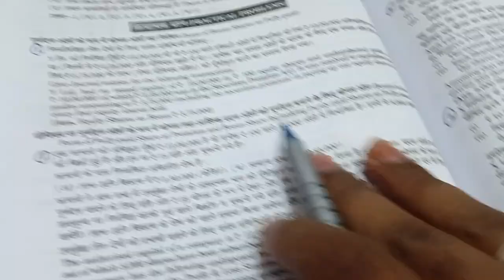lssue of Bonus share Qno-1 Dr.s.k singh/ corporate account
Bihar University and LNMU UNIVERSITY books